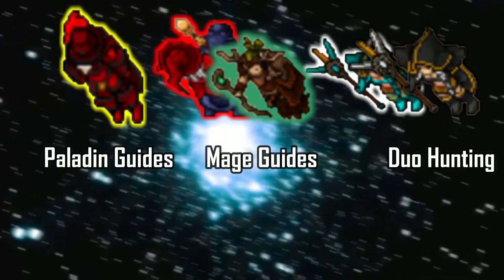Dwelling of the Forgotten - Rapid respawn - Special feature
perfect area to make some chill and relaxing charms during rapid respawn!
Make some cash and making a really hard  charm